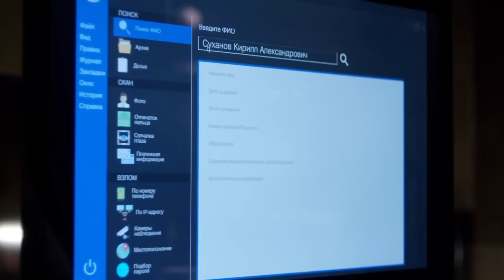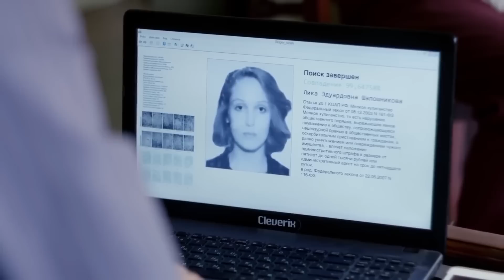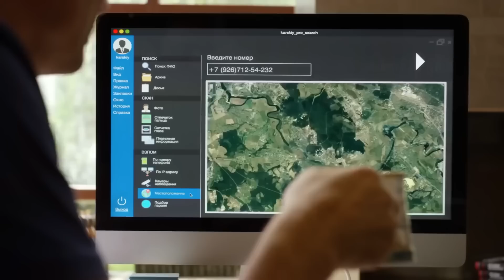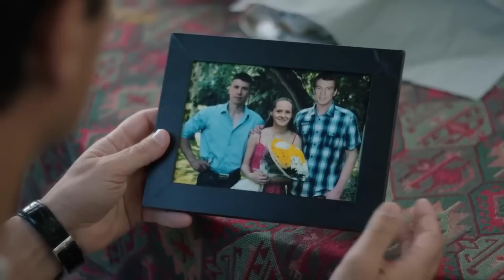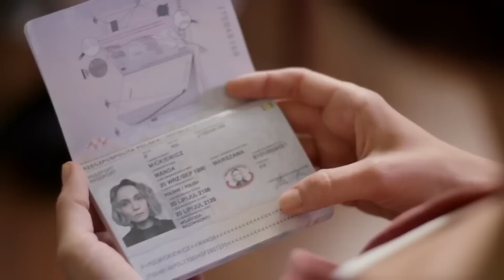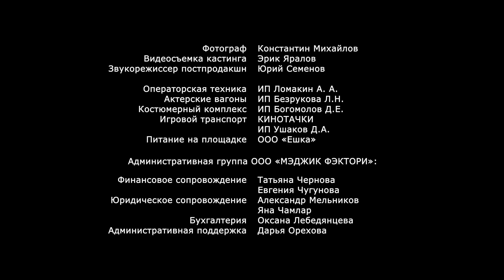НИГДЕ БОЛЬШЕ ВЫ НЕ УВИДИТЕ ЭТОТ ФИЛЬМ! МЕЛОДРАМА. РУССКИЕ МЕЛОДРАМЫ. ПЛЕННИЦА ЧЕРНОГО ОМУТА